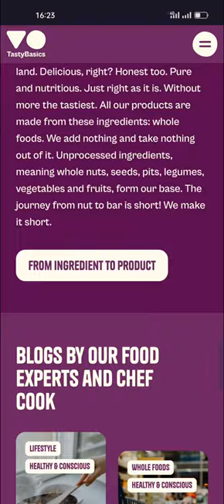TASTYBASICS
a Masterpiece web design project by Junction from The Netherlands was awarded the Site Of The Day certification on Apr 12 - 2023. Congratulations🎊
Nature offers everything you need. Nothing more and nothing less. Just right as it is.
Credits
Robin Woudstra, Robert Giezen